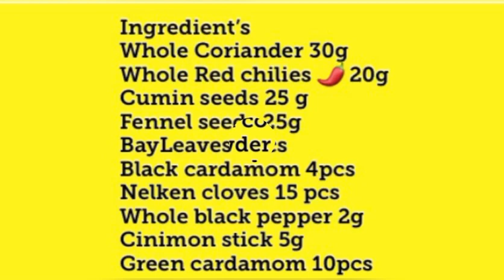Lucknowi Kofta Masala powder Recipe|Homemade Kofta Masala|How to make Kofta masala powder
Koftamasalapowder#

Ingredient's
Whole Coriander 30g
Whole Red chilies / 20g
Cumin seeds 25 g
Fennel seeds 25g
BayLeaves 4pcs
Black cardamom 4pcs
Nelken cloves 15 pcs
Whole black pepper 2g
Cinimon stick 5g
Green cardamom 10pcs
Garam flour 25g
Fried Onions 20g
Cashew 20g
Poppy seeds white 20 g
Desiccated coconut 20 g
Garlic powder 15g
Ginger powder 15g
Citric Acid 10 g
Turmeric 5g
Salt 20g
Red chili powder 10g

How to make lucknowi kofta masala powder at home
Unique kofta masala powder recipe
Unique kofta masala powder at home
Kofta spice mix recipe
lucknowi kofta spice mix masala recipe
Lucknowi kofta Masala recipe by Life style with Aisha
How to make Kofta masala powder at home by Life style with Aisha